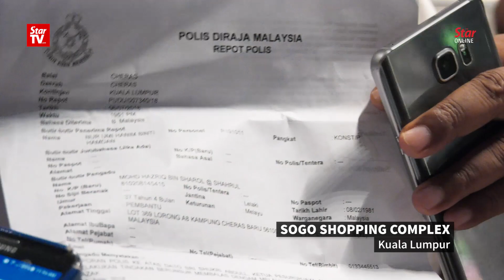Najib’s supporters lodge police reports against PM and MACC chief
A group of pro-Barisan Nasional supporters staged a protest outside the Sogo shopping complex in Kuala Lumpur on Friday night condemning the Government for its so-called “suppression” on former premier Datuk Seri Najib Tun Razak. They also revealed that two police reports had been made against the current premier and Malaysian Anti-Corruption Commission (MACC) chief commissioner Datuk Seri Mohd Shukri Abdull.